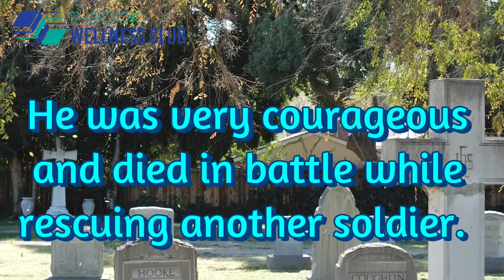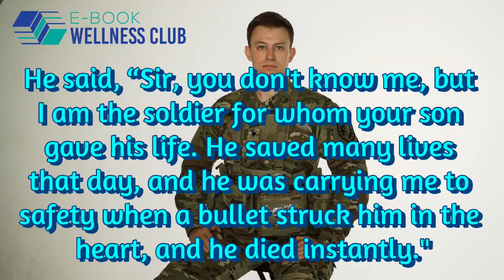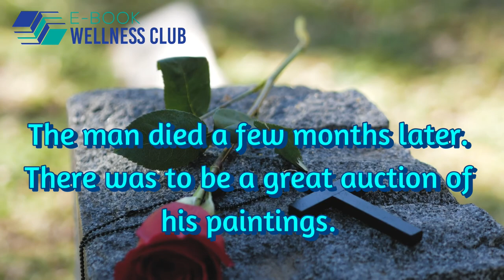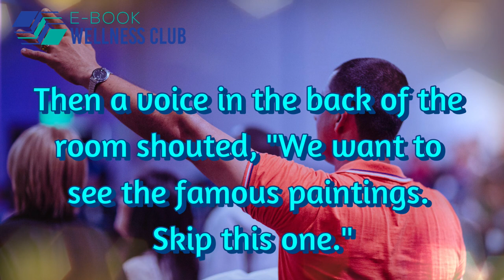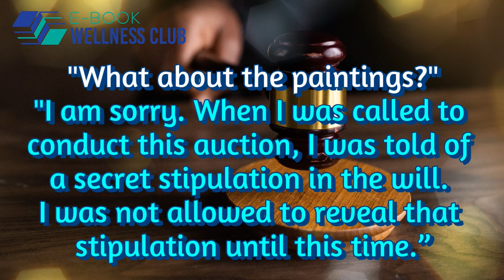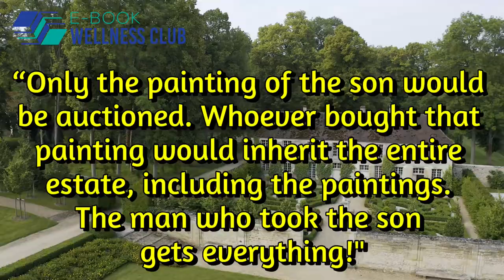Inspirational Story - The Painting Collection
"We didn't come to see this painting. We came to see the Van Goghs, the Rembrandts.